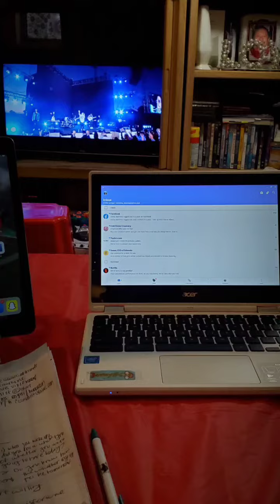April 12, 2020